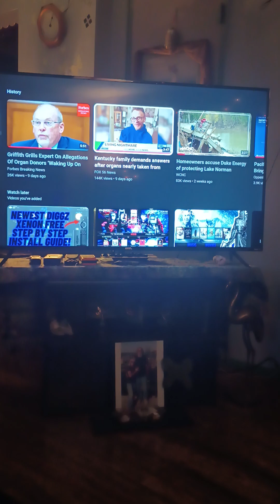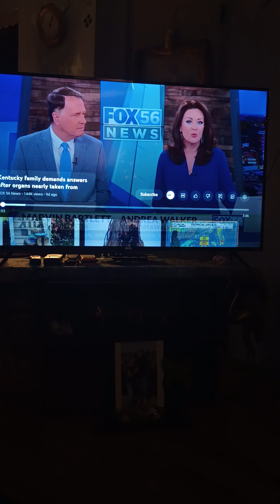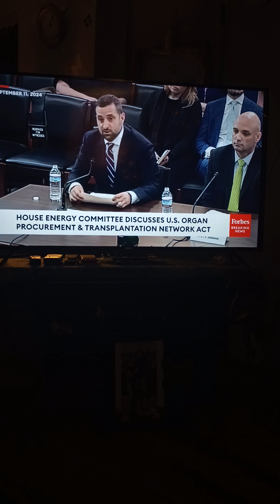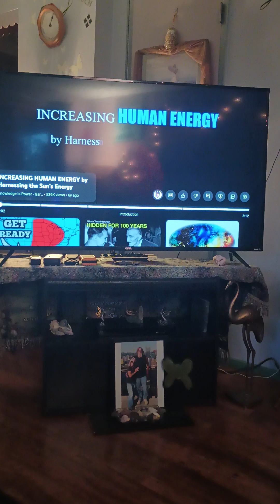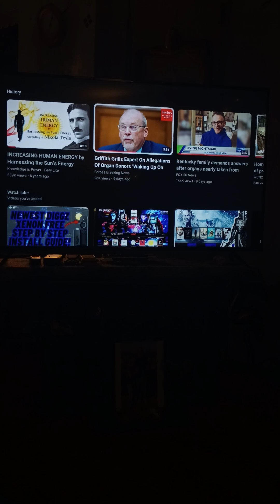HOW MUCH ARE YOU WORTH ON THE COMMODITY MARKET? WE ARE A RESOURCE.